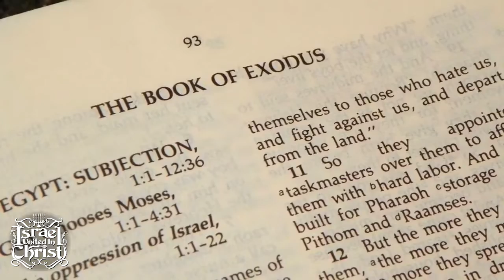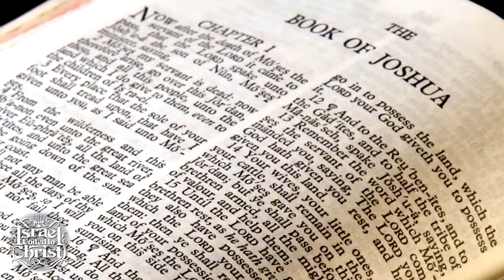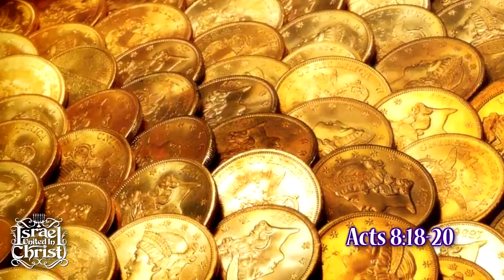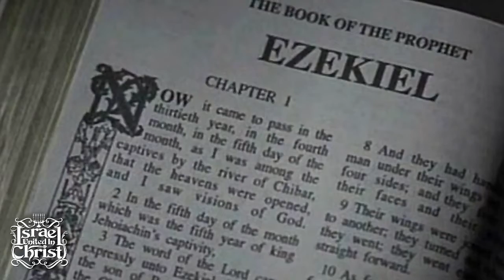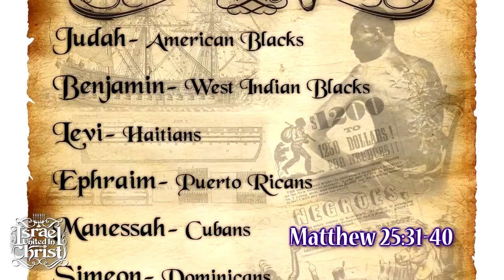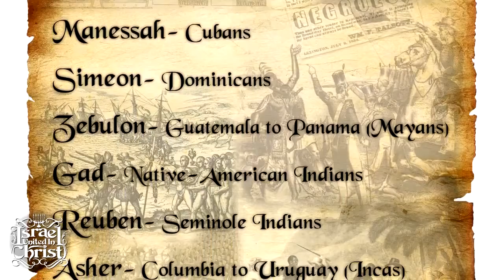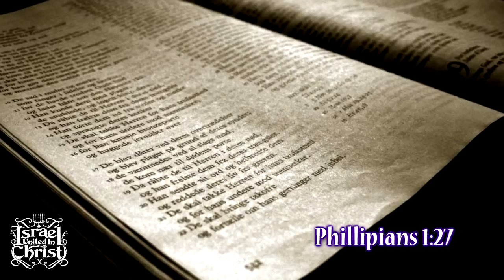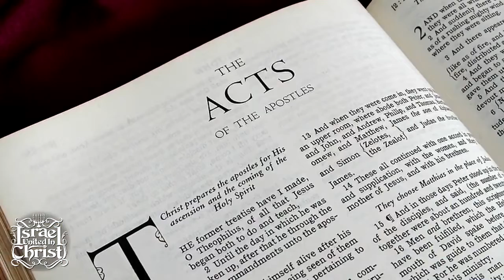The Wants & Needs Of Our People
The Holy Bible shows Blacks, Hispanics & Native Indians, who are the true biblical Israelites, how to rebuild the Nation of Israel. The Most High God is a man of action and it's up to us to help our people, when they repent in the faith of Christ.